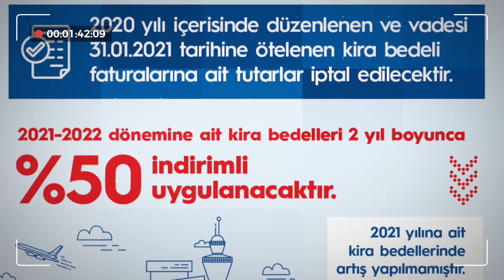Ulaştırma ve Altyapıda Geçtiğimiz Hafta Neler Oldu? 🎙#4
🛫 Rize-Artvin Havalimanı

📡 Türksat-Aselsan İmza Töreni

🛣 Ankara- Kahramankazan Yolu ve daha fazlası...

Ulaştırma ve altyapı gündeminde bu hafta öne çıkan maddeleri sizler için derledik.

Hayat